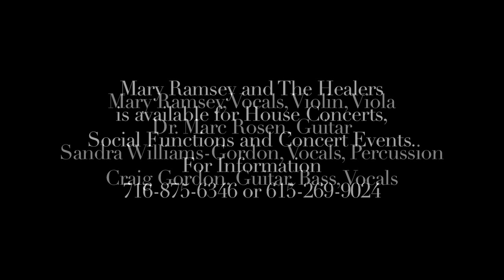Mary Ramsey and The Healers: Stardust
Mary Ramsey and The Healers: Stardust May 8th, 2010